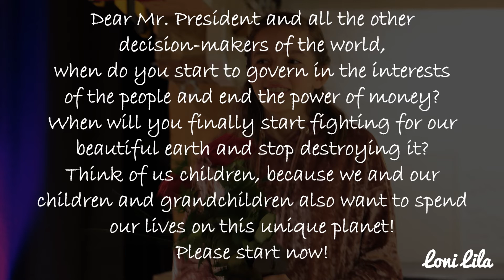Pink - Dear Mr. President (Cover by Loni Lila - live at Malzhaus Plauen)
Gestern fand im Malzhaus Plauen die Eröffnung der Fotoausstellung „50 Städte – 50 Spuren“ des Projekts „Mayors for Peace“ statt und ich durfte zusammen mit der Musikschulenband zur musikalischen Umrahmung 3 Lieder singen. Eins der Lieder war „Dear Mr. President“ von Pink, ein richtig toller Song. Und der Inhalt ist heute immer noch aktuell.

Also lieber Herr Präsident und alle anderen Entscheidungsträger dieser Welt, wann fangen Sie an, im Sinne der Menschen zu regieren und beenden die Macht des Geldes? Wann beginnen Sie endlich für unsere schöne Erde zu kämpfen und hören auf, sie immer weiter zu zerstören? Denken Sie an uns Kinder, denn auch wir und unsere Kinder und Enkel wollen noch auf diesem einmaligen Planeten unser Leben verbringen! Bitte fangen Sie an, jetzt!

Besucht mich auch auf
Amazon Music:

Schon mal den Untertitel eingeschaltet?
Zu fast allen meinen Videos gibt es einen Untertitel (DE + EN).

Wenn ihr mich bei meiner Musik unterstützen wollt, dann lasst doch bitte einen LIKE und ein ABO da. Vielen Dank.